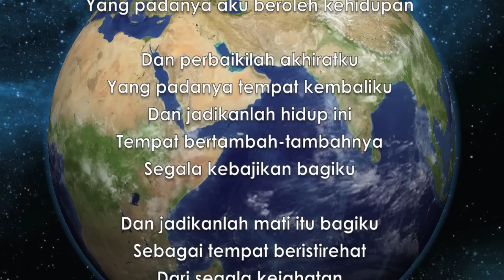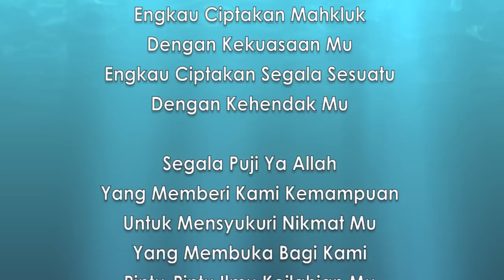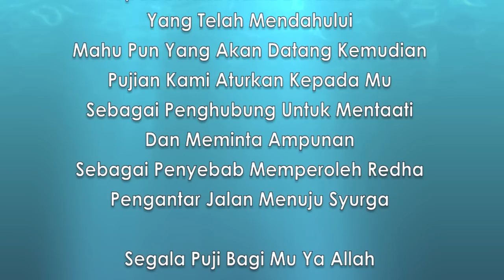DOA & ASMA'UL HUSNA 99 NAMA-NAMA ALLAH